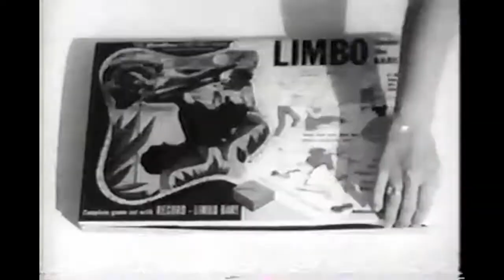Limbo from Wham-O (1962)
"Guaranteed to liven up any party."

Behind every toy and game there's a story. Toy Tales takes a look back at the objects that inspired children to play, think, experiment, and dream. Visit toytales.ca.